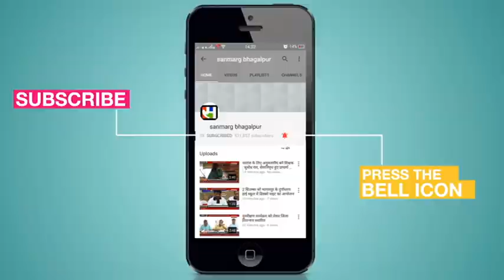हिमांशु हत्यांकाड के सभी 19 दोषियों को मिली उम्रकैद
भागलपुर : चर्चित हिमांशु हत्याकांड के सभी 19 दोषियों को गुरुवार को आजीवन कारावास की सजा सुनाई गई। पंचम एडीजे दीपांकर पांडेय ने सभी दोषियों को गौराचौकी के हिमांशु की जघन्य हत्या मामले में आजीवन कारावास की सजा धारा 302, 102, 120बी, 148, 325, 248, 351, 307, 448 एवं 27 आर्म्स एक्ट के तहत सुनाई। सजा के दौरान सभी 19 दोषी कोर्ट के कटघरे में मौजूद थे। इस घटना की सूचक मृतक हिमांशु की मां जैलस देवी थीं, जिसने बेटे की मौत के बाद स्थानीय कजरैली थाना में सभी आरोपितों के खिलाफ मामला दर्ज कराया था। इस बाबत अदालत ने 76 पन्ने का आदेश जारी किया जिसमें घटना का पूर्ण उल्लेख किया गया है। वहीं अन्य धाराओं के अलावा 27 आर्म्स एक्ट में सभी को 7 साल की सजा सुनाई गई है, जो साथ-साथ चलेगी। साथ ही न्यायालय ने सभी को अर्थदंड की भी सजा सुनाई है। जुर्माने की राशि अदा नहीं करने पर सभी आरोपितों को अतिरिक्त सजा भुगतने की बात कही गई है। न्यायालय ने कहा कि जुर्माने की राशि का भुगतान मृतक हिमांशु के परिवार को सौंपी जाएगी। पूरे मामले में सरकार की ओर से होदा प्रकाश यादव एवं बचाव पक्ष की ओर से अरुण कुमार झा, राजीव कुमार झा, हरिहर कुमार, कौशलेंद्र नारायण साह, संजय कुमार चक्रवर्ती एवं परमानंद भगत ने हिस्सा लिया। वहीं सूचक की ओर से अधिवक्ता रामशरण सिंह न्यायालय में मौजूद थे। आदेश के वक्त न्यायालय खचाखच भरा हुआ था। अधिवक्ता, सुरक्षाकर्मियों एवं सैकडों लोग आदेश के इंतजार में न्यायालय परिसर में उपस्थित थे।